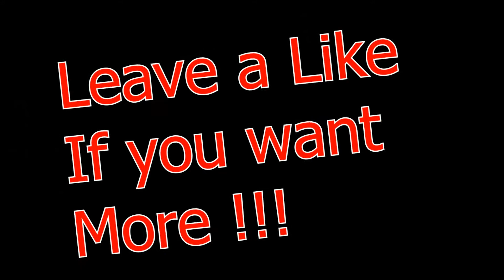Minecraft Faction PVP w/ Pizza & Captainbadass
Hey guys a Faction PVP ideo right here with me and _captainBadass_!